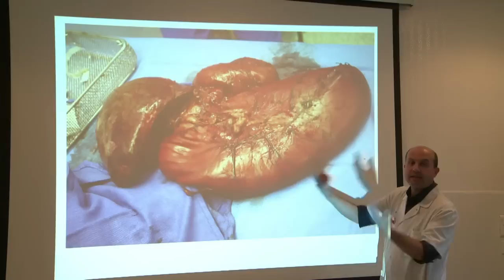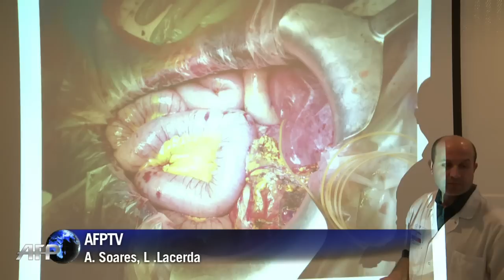Cirurgiões fazem transplante conjunto de fígado e coração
Cirurgiões do Hospital Universitário de Zurique realizaram pela primeira vez no mundo um transplante de fígado combinado com a retirada de uma parte do coração e a reconstituição dos tecidos.